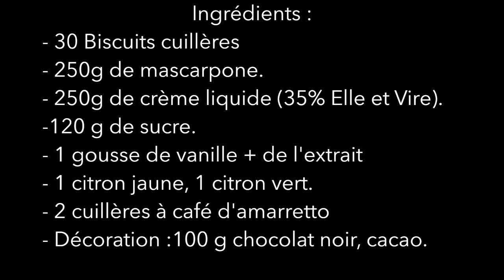Tiramisu café citron décoration chocolat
Recette de la crème mascarpone facile et rapide
Le truc pour faire vos décorations chocolats en 10min sans se prendre la tête.

Sur le blog des idées pour varier vos tiramisu
La recette est ici sur le blog.

Le blog pâtisserie avec toutes les recettes et trucs